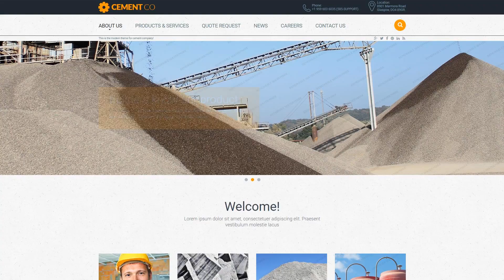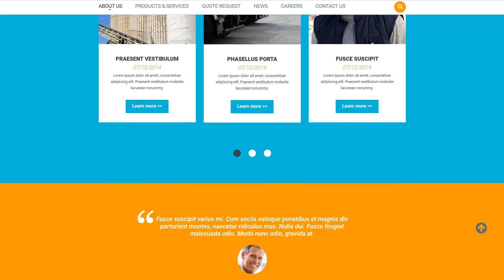Cement Company Website Template by WT - 53776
For businesses like aggregates, builders, building, careers, cement, clinker, company, customers, materials, products, services

This is a capability of the website to promptly adjust to any display dimension and resolution.
Whatever kind of device your potential customers could work with to enter the homepage - they may find a radiant picture having a easy navigation menu. It's an especially valuable feature, taking into account that the vast majority of end users now prefer their cellphones for internet surfing.
View more Responsive web templates here